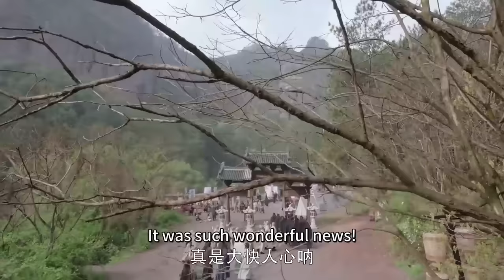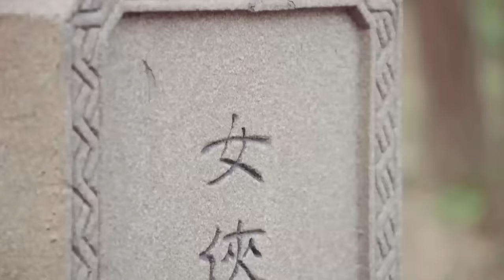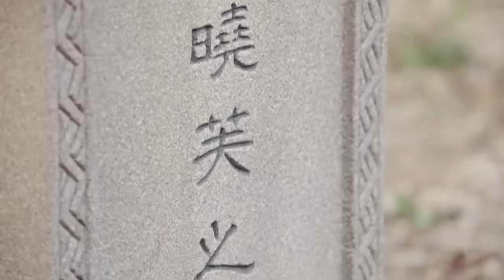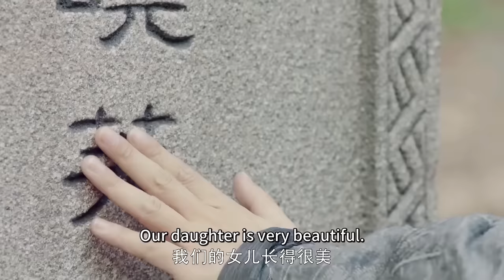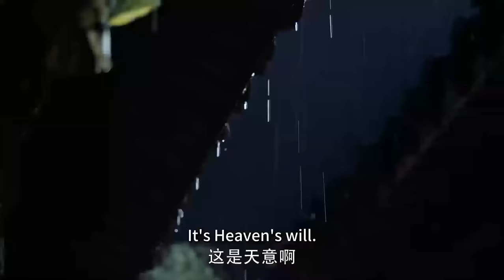武俠電影｜黑衣人嘲笑的毛頭小子，那料毛頭小子武功高強，輕鬆擊敗眾人 👊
YTTLJWX